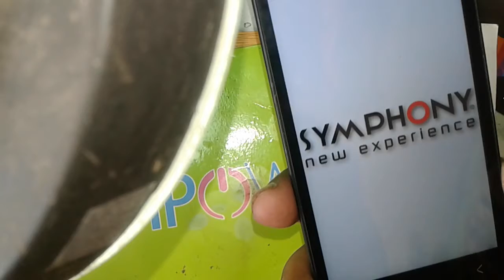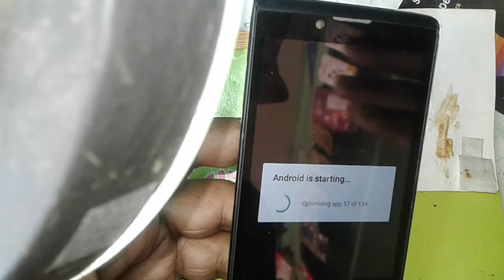BACK LIGHT LINE REBONE REPAIR দেখুন কিভাবে LCD LIGHT LINE রেবন রিপেয়ার করতে হয়(Siddique Tech)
BACK LIGHT LINE REBONE REPAIR দেখুন কিভাবে LCD LIGHT LINE রেবন রিপেয়ার করতে হয়